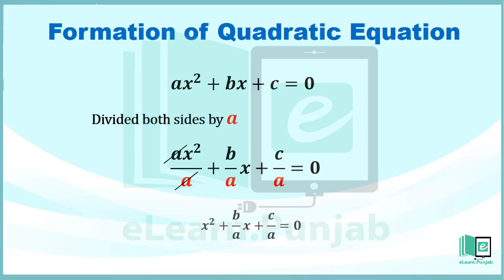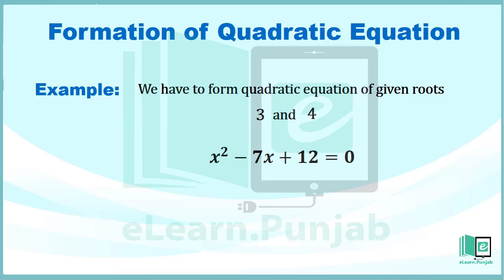2.5.1 Forming Solving Quadratic Equations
In this video we will learn How to form and solve the quadratic equation, will discuss their different properties and also discuss some examples for better understanding.

Access eLearn’s Digital content/ videos on mobile. Download eLearn App from Google play store.

eLearn is the official repository of digitized textbooks of Punjab. Each book has been augmented with Video Lectures, Illustrations, Animations, Simulations and Interactive Assessments. Through this website, you can access 30 Science and Math's textbooks for Grade 4-12 which have been augmented with 13,047 Video Lectures, 592 Simulations, 2100 Audio minutes and 1,830Animations. eLearn is developed by Punjab Information Technology Board in collaboration with Punjab Curriculum & Textbook Board and the School Education Department.